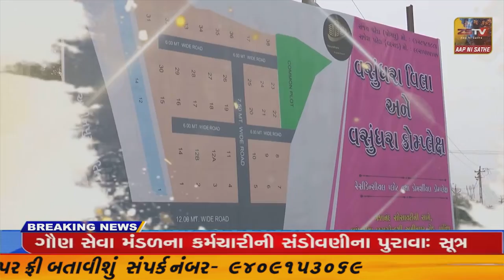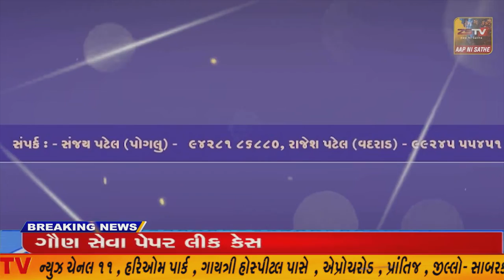ઉમલ્લા પોલીસ મથકમાં ગ્રામ પંચાયતોની ચુંટણીને અનુલક્ષીને શાંતિ સમિતિની બેઠક યોજાઈ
:: ઉમલ્લા પોલીસ મથકમાં ગ્રામ પંચાયતોની ચુંટણીને અનુલક્ષીને શાંતિ સમિતિની બેઠક યોજાઈ//ZSTVNEWS//